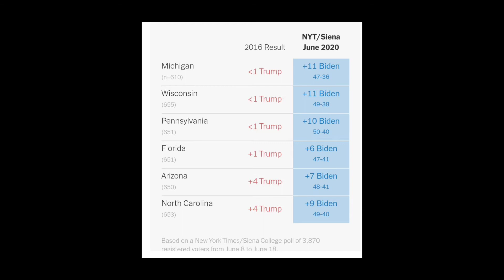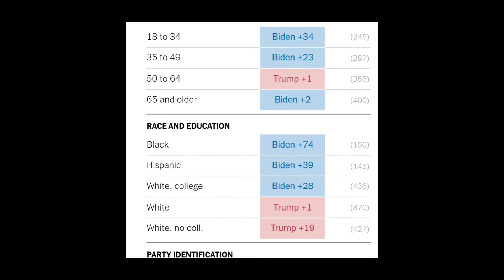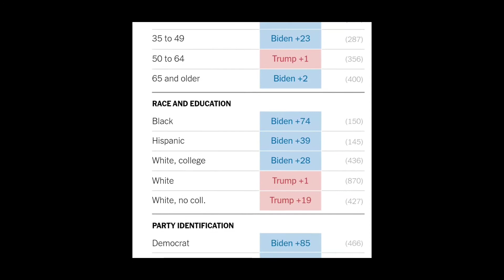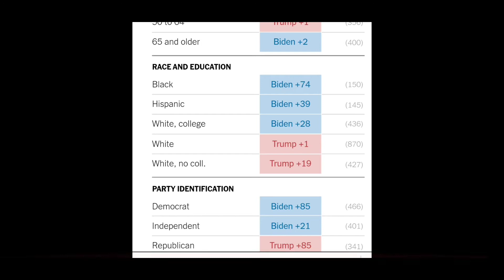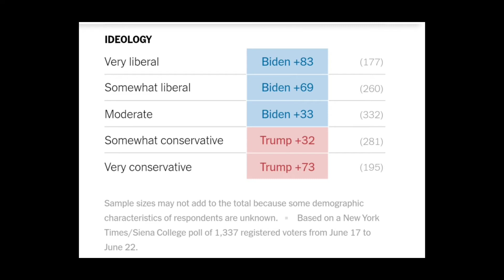2020 Election based on current battlegrounds polls and Election Prediction (June 26) Biden vs.Trump